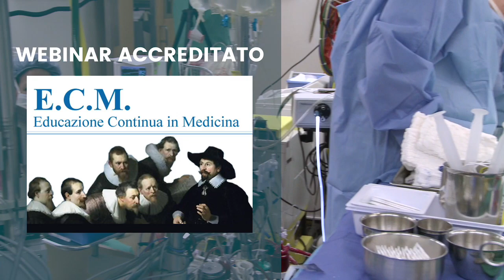L'emergenza in perfusione: cosa è cambiato - Trailer evento 20.06.20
Organizzato da Noema Congressi e promosso da EPS (azienda del Gruppo GADA) l'evento, in programma il 20 giugno 2020, affronta l'argomento della gestione dell’emergenza dal punto di vista di perfusionisti e medici.
Il convegno è organizzato su due sessioni scientifiche con tre relatori ciascuna.
Nella prima sessione sarà affrontato il concetto di Emergenza e del coinvolgimento dell’individuo nella sua forma generale, trattato da esperti che, anche se non appartenenti al mondo sanitario, daranno un contributo fondamentale alla presa di coscienza del concetto “Emergenza/Urgenza” sempre presente nella pratica quotidiana degli operatori sanitari, e che necessita di un quanto mai necessario approfondimento. Sempre nella prima sessione si entrerà poi, con la terza relazione, nel merito dell’emergenza ospedaliera in cardiochirurgia.
La seconda sessione avrà poi un’impronta esclusivamente tecnica e comportamentale, a completamento dell’argomento.

L'evento è accreditato ECM.